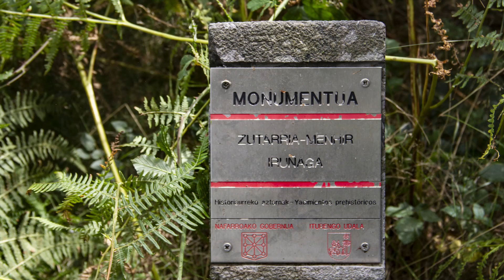Malerreka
Ituren, Mendaur, Bustizko Lepoa, Iruñaga, Auritz